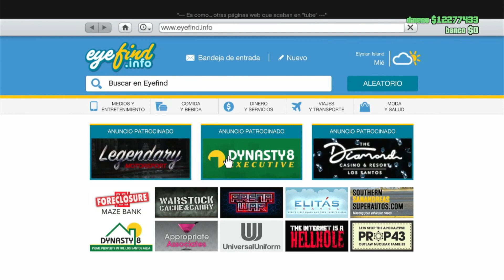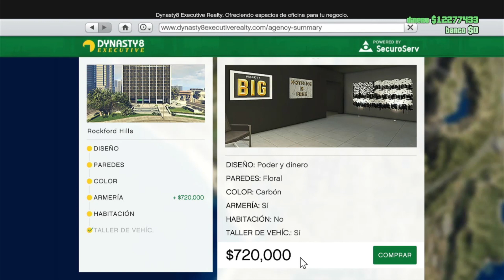TRUCO DE RP MASIVO SOLO SIN AYUDA || EXPERIENCIA INFINITA GTA 5 ONLINE || TODAS LAS PLATAFORMAS